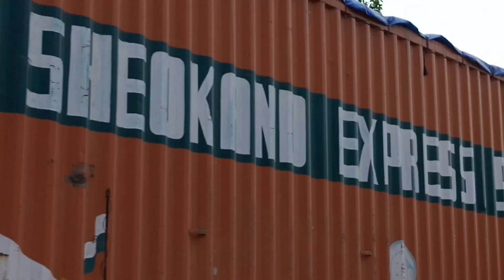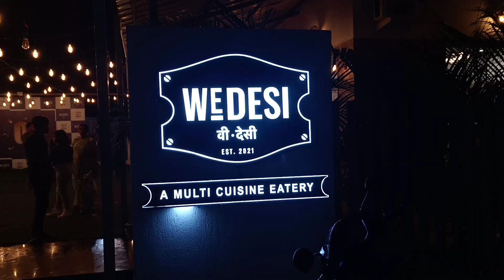लिंगेश्वरी माता मंदिर। टाटामारी (केशकाल) | Lingeshwari Mata Mandir | Tata Mari (Keshkal) | EP- 01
About this video:
Dosto aaj ki is video me Tatamari (Keshkal) View Point Aur Alor Gram Par Sthit Lingeshwari Mata Ka Darshan Karenege.